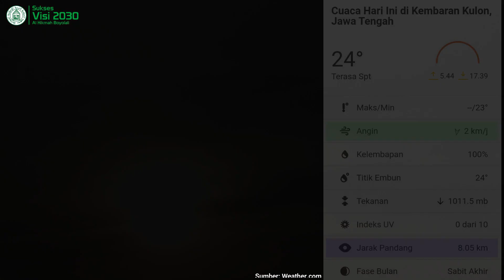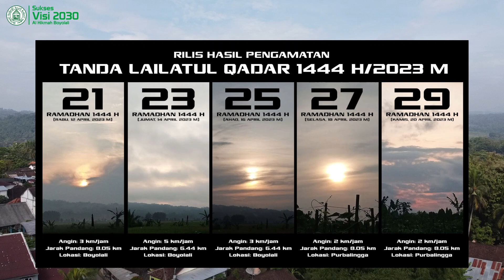Pengamatan Lailatul Qadar 1444 H | PPIT Alhikmah Boyolali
Hasil pengamatan tanda malam Lailatul Qadar 1444 H
Al Hikmah Riset (ASET)
PPIT Al Hikmah Karanggede Boyolali